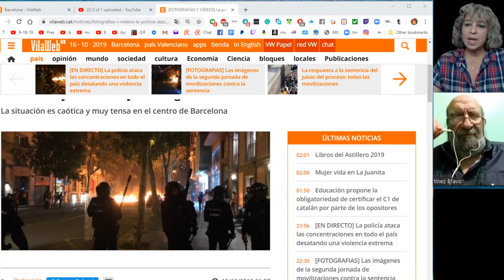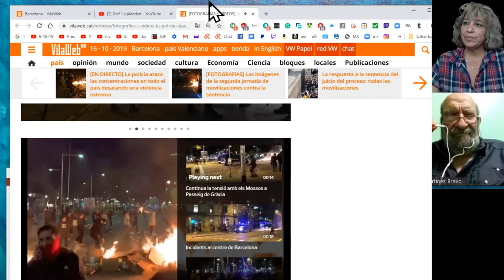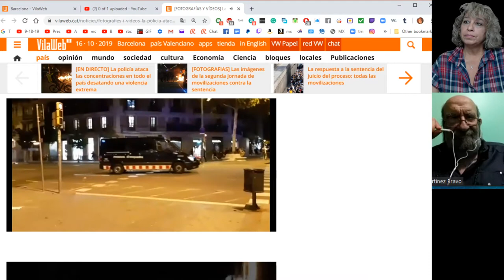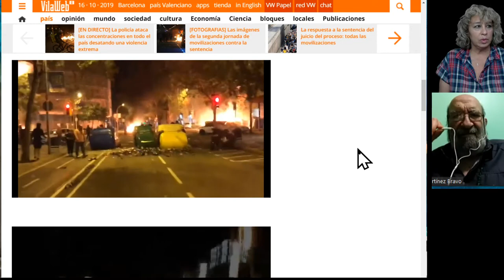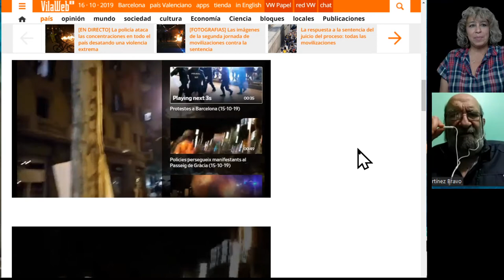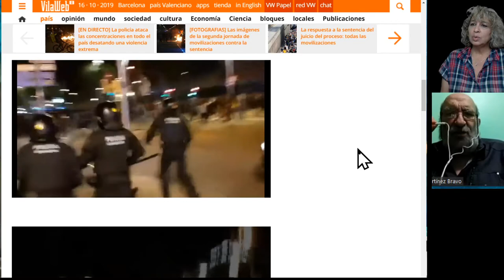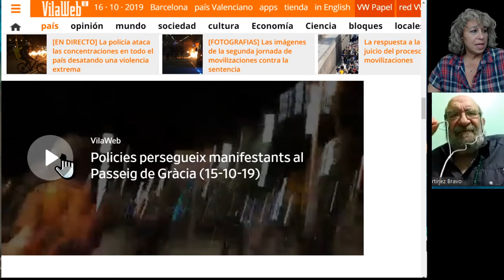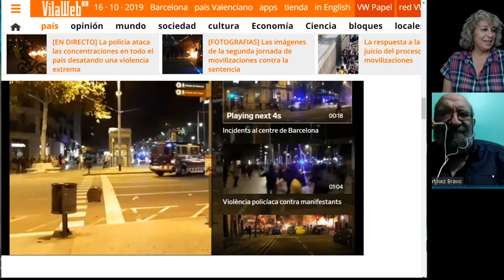Que esta pasando en Espana? Dos aeropuetos cerrados, cancelen su viaje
Thank you for visiting my channel AMLO-Vision.  This video is in Spanish.  With Marco Antonio as guest. El mundo esta cansado del Neoliberalismo en todo el mundo.  Pongan attencion a lo que esta pasando.